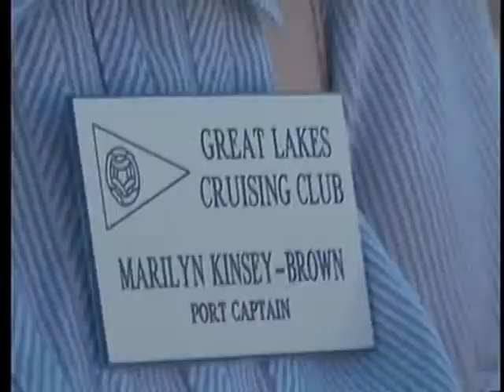Boaters help with breakwater build